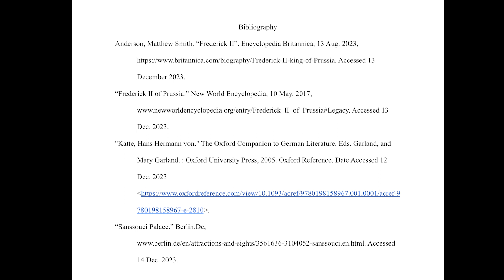Frederick II- I am why we have the nice things